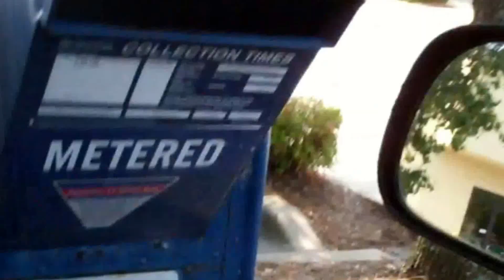Dropping Off a RMA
Bought a PCIe video card on ebay and was sent a AGP instead so I got an RMA to return it and dropped it off.. I get home and the seller complains to me about a 'dispute' I filed (which I didn't) then issued me a refund.